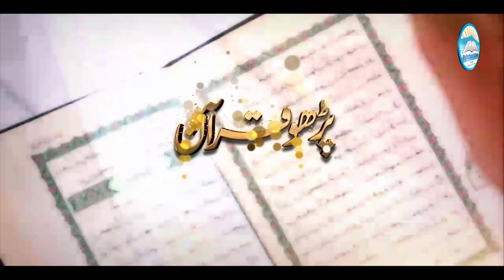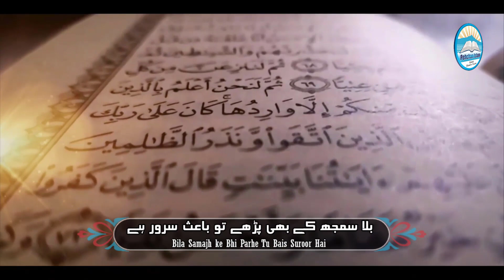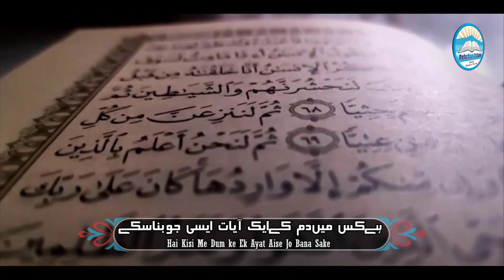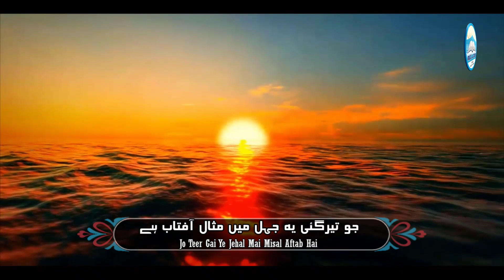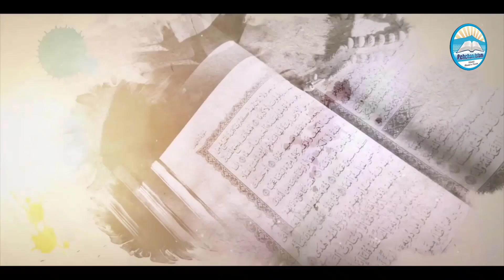Superhit Trending Nasheed | Parho Quran - Jo Dars e Inqilab Hai | Hafiz Abdul Qadir - Pehchan islam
Hi Everyone Today i Tell You About New Hamd o Nazam Videos

▬▬▬: Urdu & Hindi lyrics :▬▬▬
پڑھوقرآن
قرآن وہ کتاب ہے
جودرس انقلاب ہے
جوفکرکاچراغ ہےجوعلم کانصاب ہے
Jo fikar ka Chirag hai Jo ilam Ka Nisab Hai
جوتیرگئی یہ جہل میں مثال آفتاب ہے
Jo Teer Gai Ye Jehal Mai Misal Aftab Hai
قرآن کانظام ہی جہاں میں کامیاب ہے
Quran ka Nizam Hi Jahan Main Kamyab Hai
قرآن وہ کتاب ہےجودرسِ انقلاب ہے
Quran Wo Kitab Hai Jo Dars e Inqilab Hai
سمجھ کےگرکوئی پڑھےتونورنلانورہے
Samajh Ke Ghar Koi Parhe Tu Nor Nila Nor Hai
بلاسمجھ کےبھی پڑھےتوباعث سرورہے
Bila Samajh ke Bhi Parhe Tu Bais Suroor Hai
کلام پاک سربسرثواب ہی ثواب ہے
Kalam Pak Sar Basar Sawab He Sawab Hai
کلام رب دوجہاں سےاپنےمنہ کوموڑنا
Kalam Rub Dojanhan Se Apne Muh Ko Morna
شعاردیں کوچھوڑناخداکاحکم توڑنا
Sher Deen ko Chorna Khuda Ka Hukam Torna
بہت بڑاگناہ ہےجوباعث عزاب ہے
Bahut Bada Gunah Hai Jo Bais Azab Hai

Important note from the channel :►

All rights of the Audios and Videos Production is Reserved for ( Pehchan Islam) Hence, it's not Permissible to Reuploading without our permission. However, You may share this production on All Social Media Platform

Channel About us :►

Pehchani slam is the channel where you can find all the best videos, Hamad, Naat, New Milli Naghma, Motivational Kalam, Jihadi Nazam, Urdu tarany, Urdu Nazam, For any detail please contact us :Email id

Cover Topic:►